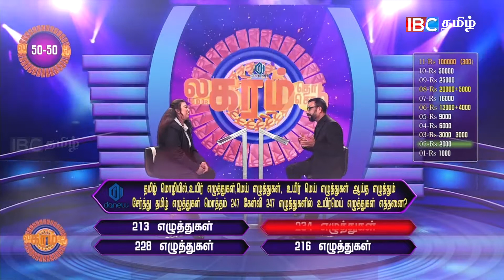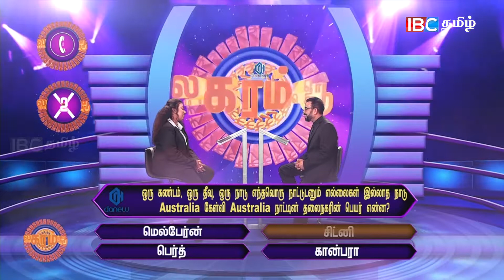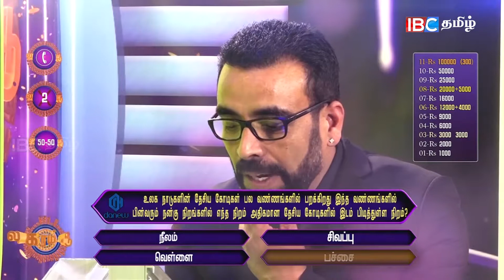Lagaram thodu karam kodu Epi 02 part 01 11 06 17 IBC TAMIL YouTube 1080p HD